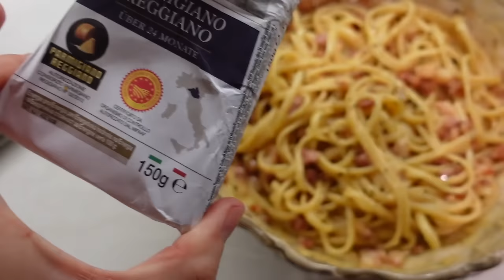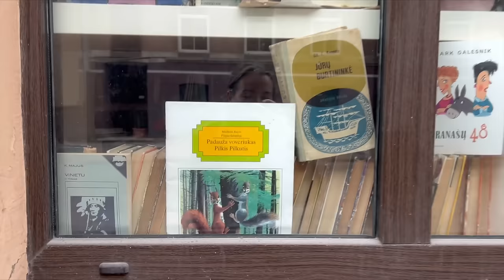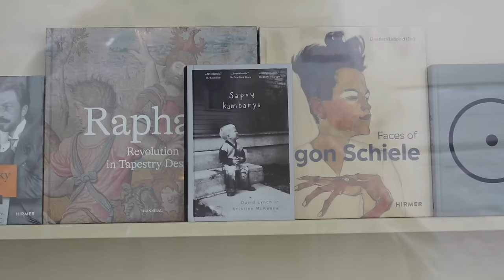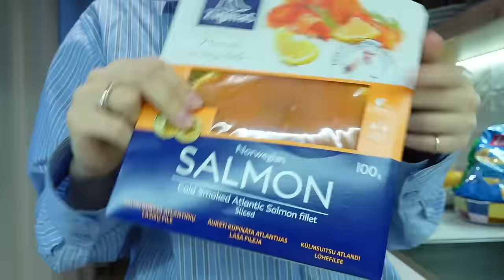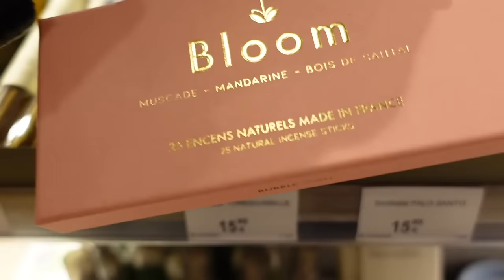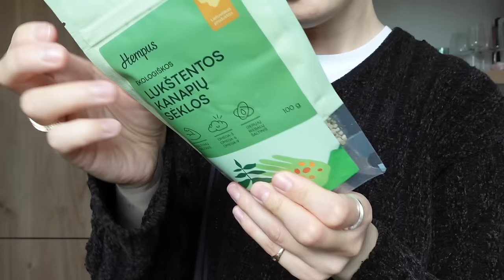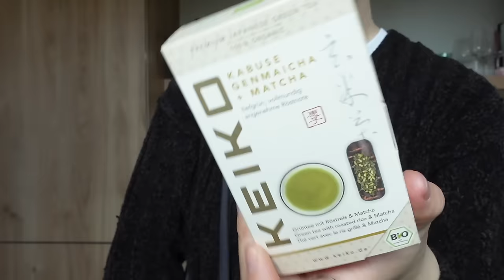spring in Vilnius, groceries & empties